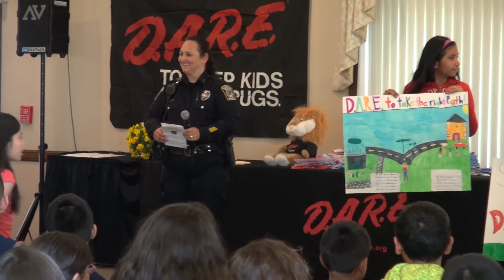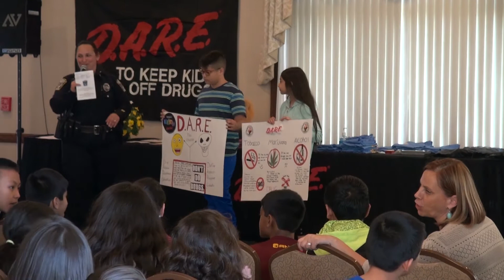Americana School DARE Graduation - 04/17/2017